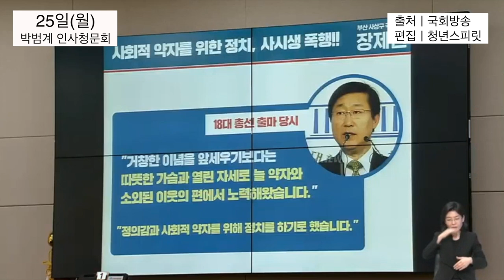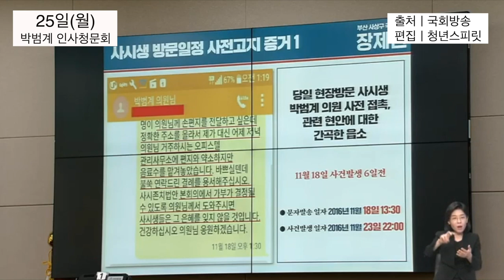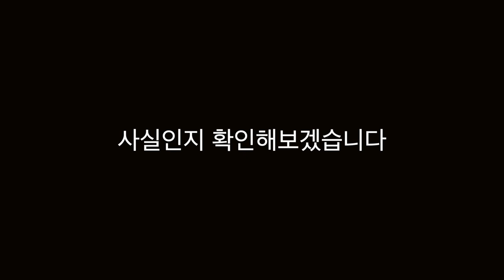어쩌다가...박범계가 갑자기 얌전해졌나?ㅋㅋㅋㅋ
출처ㅣ국회방송, 연합뉴스